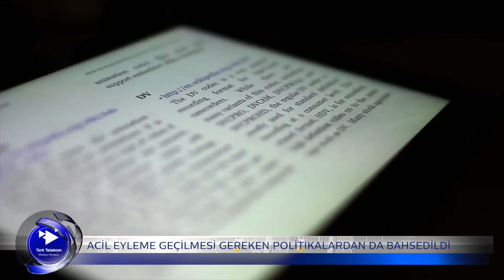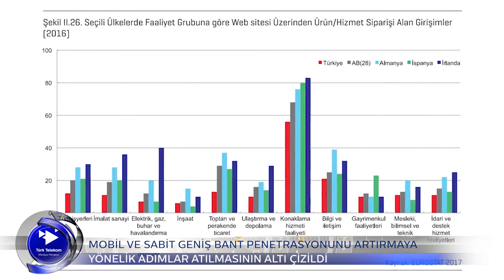Telekomünikasyon Sektöründen Haberler – 27 Şubat 2018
Telekomünikasyon sektöründe bu hafta yaşanan gelişmelere videomuzdan ulaşabilirsiniz.

1) TÜBİSAD, Türkiye’nin dijital ekonomiye dönüşümü raporunu kamuoyu ile paylaştı.
2) Cepten ilk Alo’nun üzerinden 24 yıl geçti.